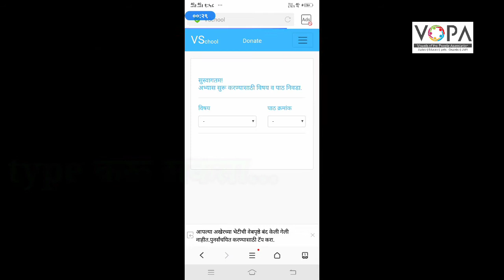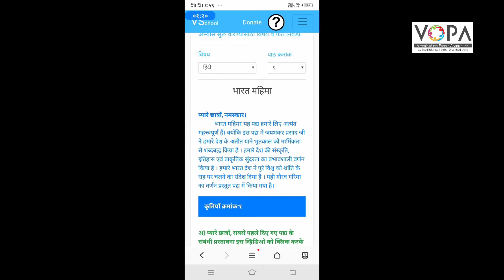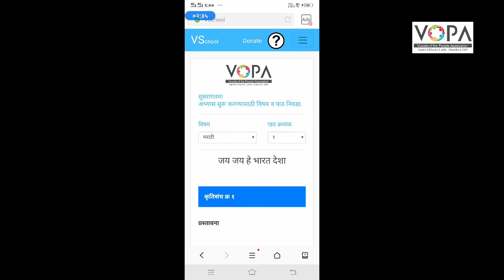How to use Vschool platform - Free online education for SSC students (Marathi)